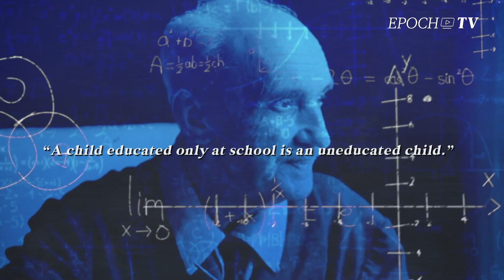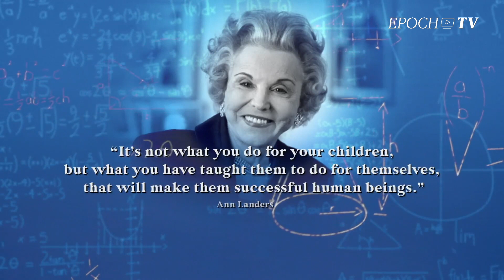Chores | CLIP | School's Out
A child’s education ought to include their entire LivingExperience and encourage broad expertise. Chores effectively impart knowledge in the areas of skills and relationships while tacitly demonstrating to children their value and organically imparting SelfEsteem.

Support us to fight for the truth!